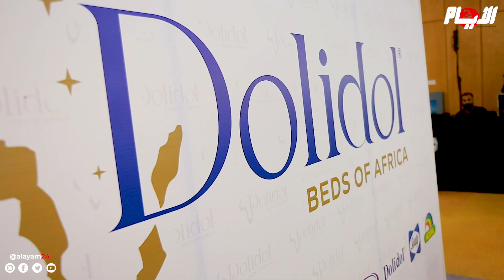تدوير 600 مليون قنينة في السنة.. "دولي دول" تطلق فرعها المتخصص في إعادة تدوير مخلفات البلاستيك